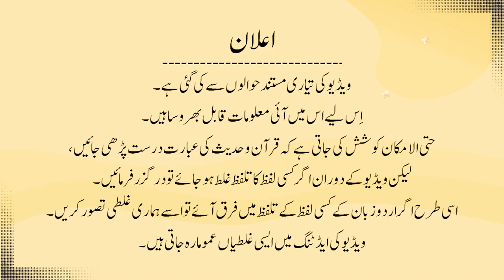EP 16 | Sharh Fusus al Hikam | Yaqub Khan Afandi | 1899 | شرح فصوص الحکم یعقوب خان أفندی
Sharh Fusus al Hikam | Yaqub Khan Afandi | 1899 | شرح فصوص الحکم  یعقوب خان أفندی
Title: "Unlocking the Secrets of Sharh Fusus al Hikam by Yaqub Khan Afandi | 1899"

Description:
Welcome to our in-depth analysis of Sharh Fusus al Hikam by Yaqub Khan Afandi. In this video, we will explore the rich history and profound wisdom behind this remarkable text.

Introduction:
Sharh Fusus al Hikam is a book of mystical commentaries on the famous Sufi text, Fusus al Hikam. The book is written by Yaqub Khan Afandi, a prominent Sufi scholar who lived in the late 19th century. In this video, we will delve into the meaning of this text and uncover its secrets.